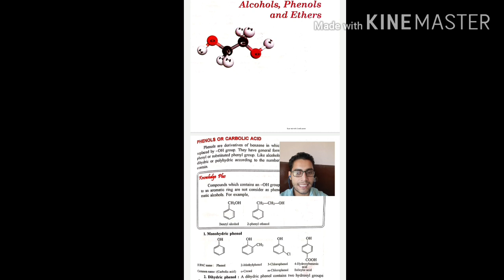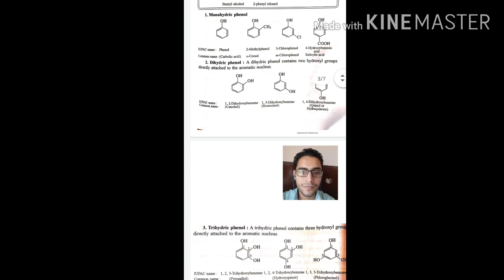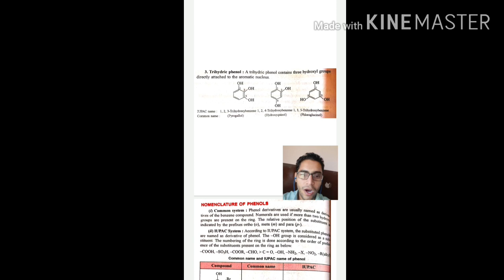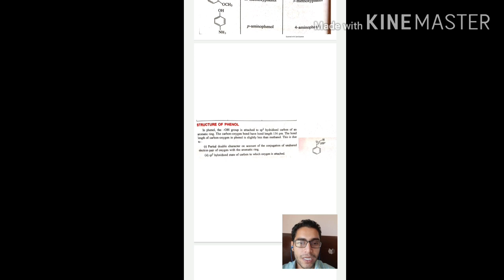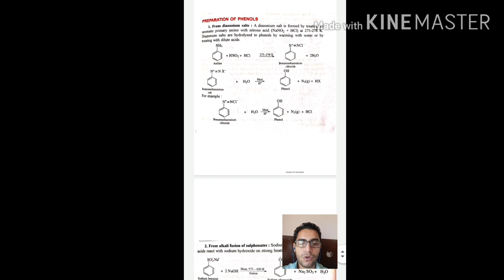Introduction to phenol :: by ROHIT Choudhary